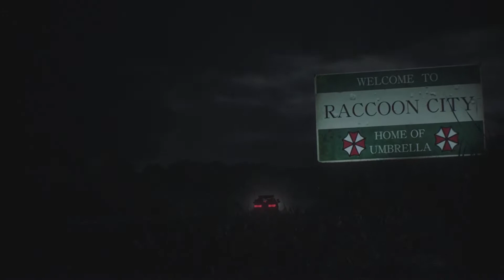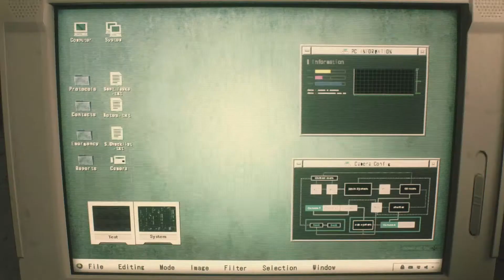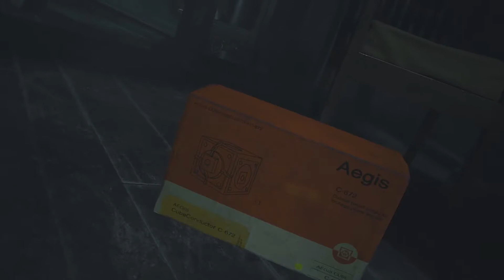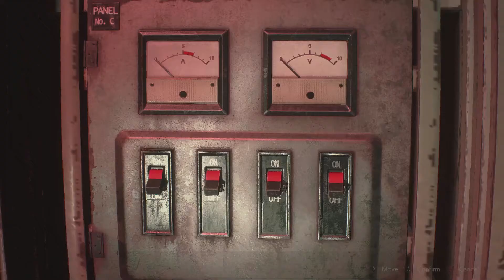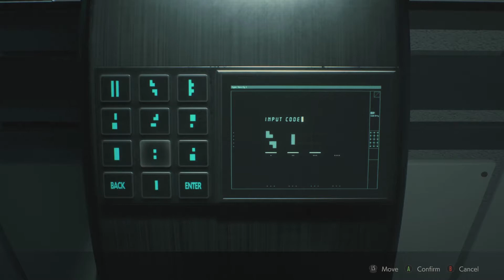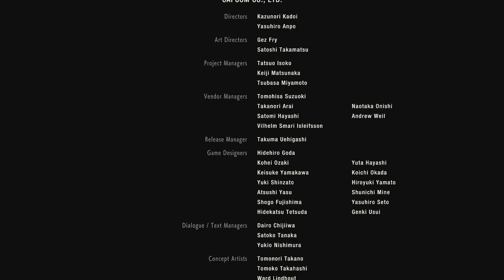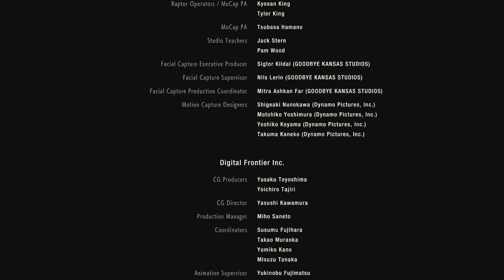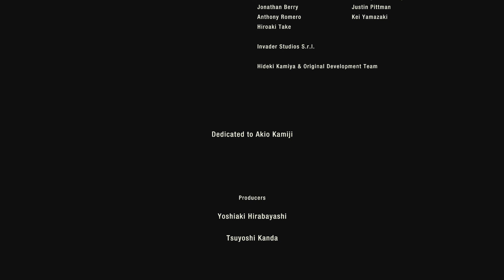RESIDENT EVIL 2 REMAKE All Cutscenes | Full Game Movie | LEON A | 1080p 60FPS